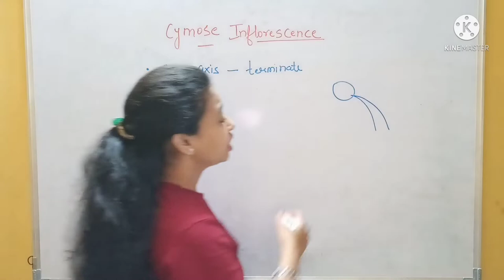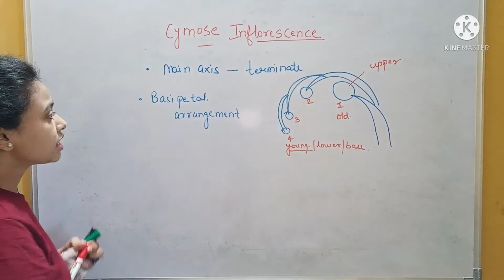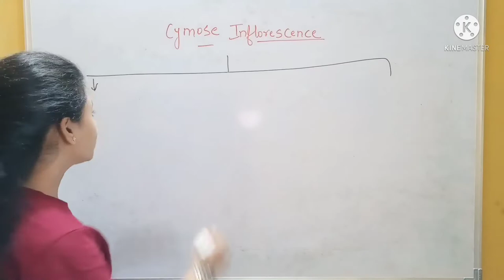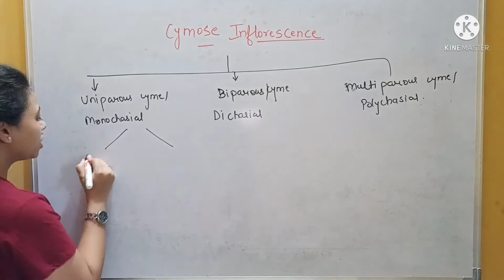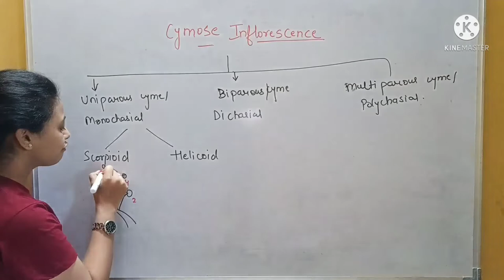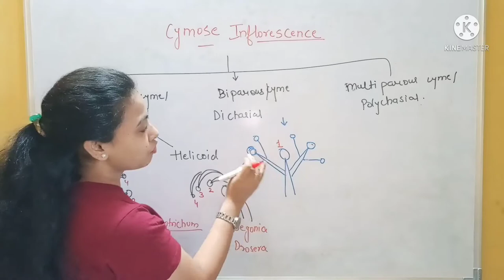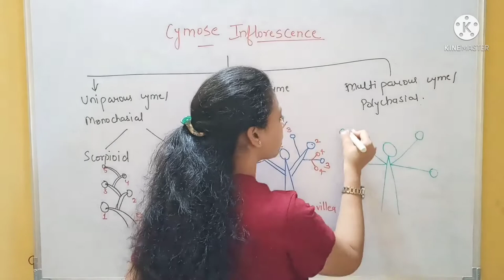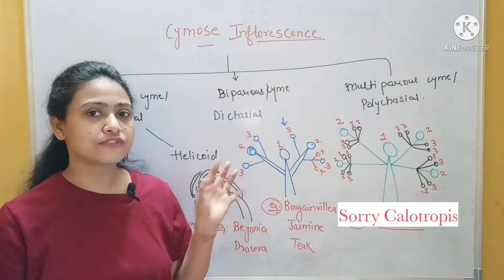Cymose Inflorescence | Ch-5 Morphology of Flowering Plants | Class 11 Biology /NEET /AIIMS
This lecture covers all types of Cymose Inflorescence in detail.
The types are following -
• Uniparous cyme / Monochasial
• Biparous cyme / Dichasial
• Multiparous cyme / Polychasial